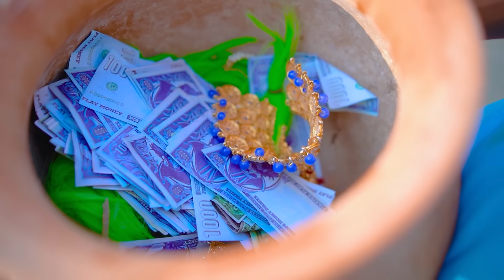Must Watch New Funny Video 2023 Top New Comedy Video 2023 Try To Not Laugh EP-196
CONTENT DECLARATION
Been Fun Tv has the sole rights of all contents, and it does not give permission to any business entity or individual to use these contents except Been Fun Tv. This Channel is the Based on a Funny Video. The uploaded all contents are Made by our own team. Also Sometimes We are using some Third-Party materials where we have the specific authorization and permission to use this on YouTube.

In this new funny video, we get a rare glimpse into the future where the world is ruled by boredom. In this depressing world, people are content to sit around all day watching the same old TV shows and movies. But luckily, some rebellious rebels have started making fun videos that are sure to bring the laughs.

Watch as these rebellious comedy video makers fight against the inevitable boredom of the future, and try not to laugh too hard. It's sure to be a hilarious watch!

Don't miss out on this must watch new comedy video! Watch it now and see for yourself why it's one of the most popular videos on YouTube. Whether you're a comedy lover or just trying not to laugh, you won't be disappointed by this hilarious video.

In this hilarious new special comedy episode, El Chavo del 8 is back in action! This episode is full of laughs, fun and awesome action. From hilarious skits to memorable gags, this episode is a must-watch!

Be sure to check out this new episode of El Chavo del 8, available now on Been Fun TV! This comedy video is sure to make you laugh, and it's only going to get better in!

In this new funny video, we get to meet El Chavo del 8, a hilarious villager who is sure to make your day!

With his silly humor and infectious personality, El Chavo del 8 is sure to make you laugh. Watch this funny video and try not to laugh – you might just end up joining in! If you're a fan of funny videos, then you need to check out this new one from @beenfuntv.